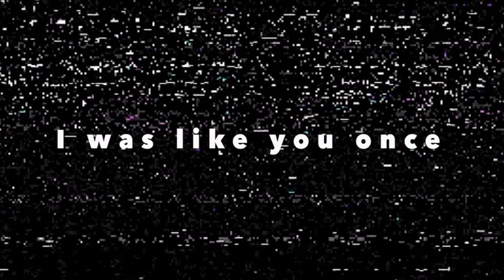"Madness" TMB episode 1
"I was the first one to experience this horror"